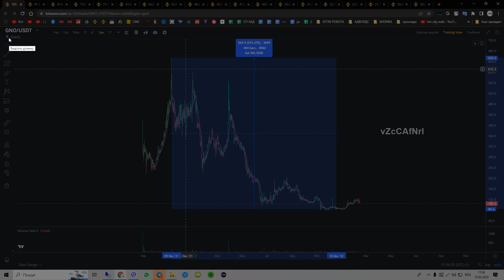Someone Stole $1,000,000 Worth Of ????? From MRBEAST